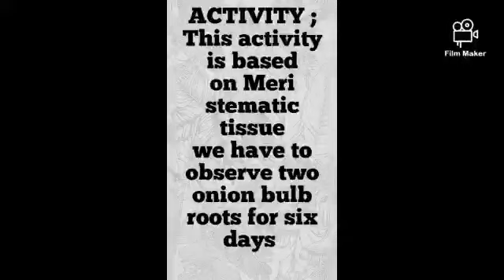APS RAKHMUTHI - Aarushi sharma